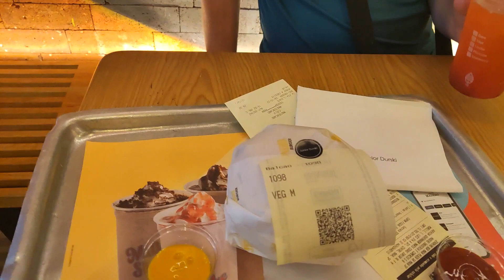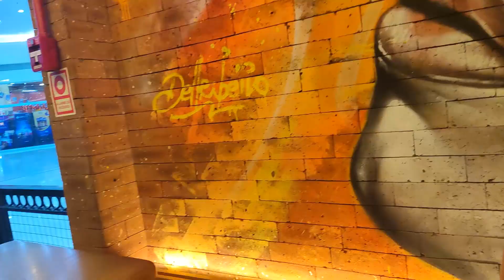FIZ O TIO COMER HAMBURGER VEGANO